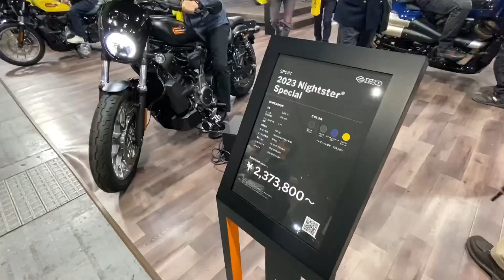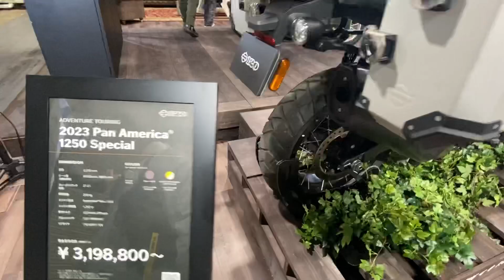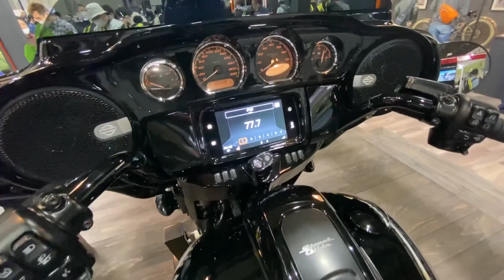大阪モーターサイクルショー2023 ハーレーダビッドソン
速報！大阪モーターサイクルショー2023 ハーレーダビッドソン